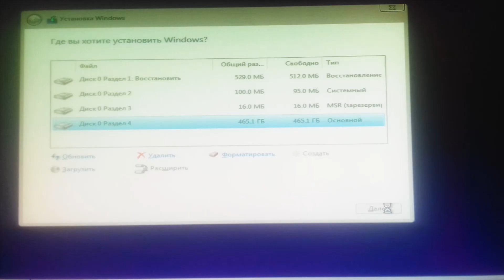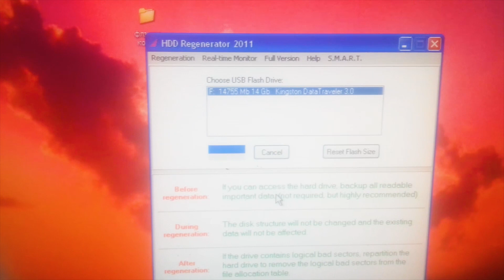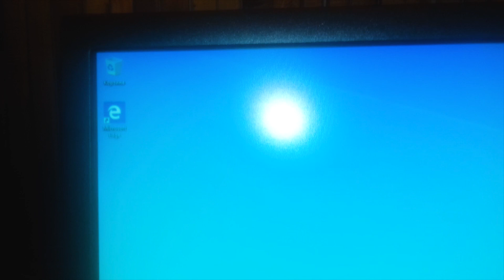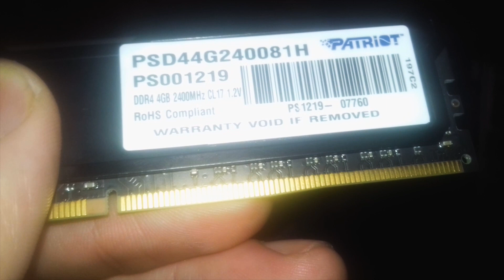На вашем ПК возникла проблема. Синий экран. Как исправить!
1. На вашем ПК возникла проблема и его необходимо перезагрузить. Мы лишь собираем некоторые сведения об ошибке.
2. Your PC ran into a problem and needs to restart
3. Восстановление. Вашему ПК не удалось правильно загрузиться
4. Recovery, Your PC needs to be repaired.
Все эти ошибки возникают на windows 10 и сопровождаются следующими признаками:
-  перезагружается компьютер и выскакивает синий экран
- при установке windows выскакивает одна из этих ошибок